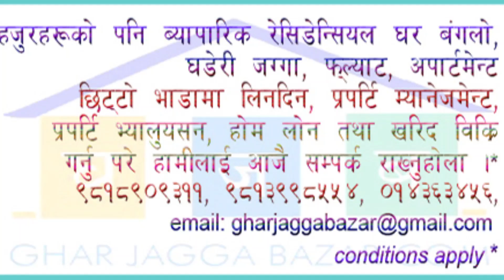jharuwarasi land sale| plotted | lalitpur | gharjaggabazar | 18 lakhs per ana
Land on Sale at Jharuwarasi
Rs. 18 lakhs  per ana
remaining plotted plots of kitta no 444 no 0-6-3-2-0, kitta no 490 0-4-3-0 & kitta no 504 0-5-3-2, with 20 feet planning road, 6 km south from Satdobato ring road, at Jharuwarasi, Lalitpur are on sale.

gharjaggabazarrealestate

if you have also such properties to sell, rent, buy we will fully help you and take full responsibility for marketing, listing and selling through our professional real estate agency.. for more procedures and queries please write us or call us at 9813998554, 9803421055,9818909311 (our sales & marketing representative will promptly respond you) is just one piece of your real estate search. Ensuring you know as much as possible about where you're planning to move can help you make smarter decisions about the neighborhood you choose to move into. Copy right policy Strictly prohibited to copy or imitate these name, logo and stuffs mentioned on our website as well as to this you tube channel. If reproduced, copied and emitted the said stuffs and design, lay out or any text, pictures from this website and channel, would be violation of law. Fully protected the copy right and strongly prohibited. We have found above all our official domains on 2009 AD and continuously serving to our valuable clienteles.